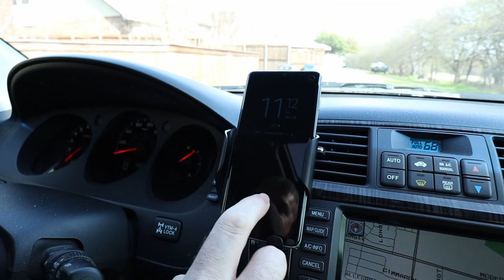A Long Weekend with The Mercer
Our friend, David (AKA, "The Mercer") stayed the weekend. He and Gerald had fun shopping, and we all had fun watching movies, eating out, and just catching up.